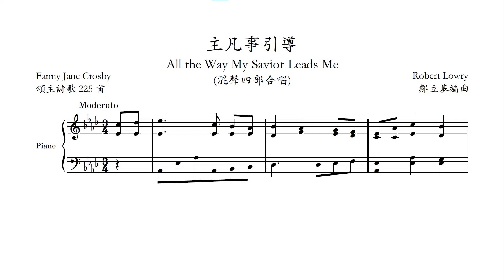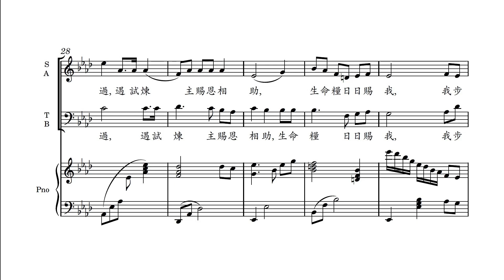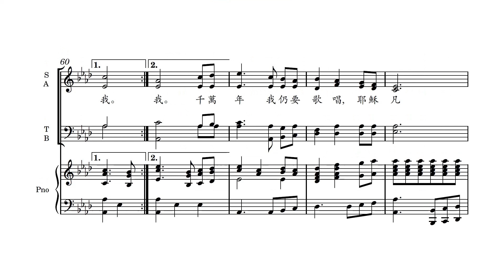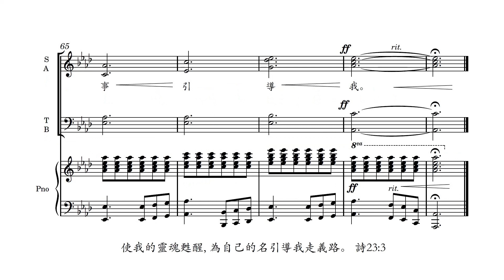主凡事引導 - 2007年合唱錄音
頌主詩歌 225 首
主凡事引導
禮賢會 160周 獻詩
禮賢會灣仔堂, 荃灣堂, 梨木樹堂及鴨脷洲堂聯合詩班
演出前錄音